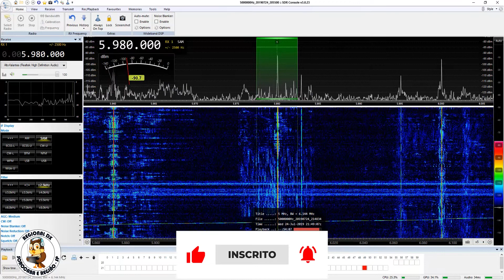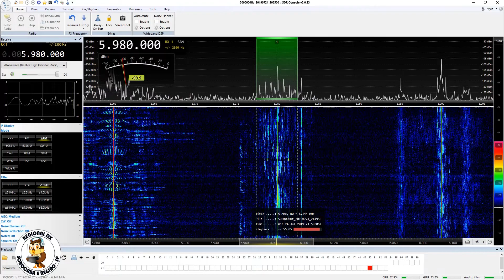Radio Chaski - Cusco/Peru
Captação da Radio Chaski em Guareí/SP. Distância de 2732 km. Data: 24/07/2019 às 2148 UTC.